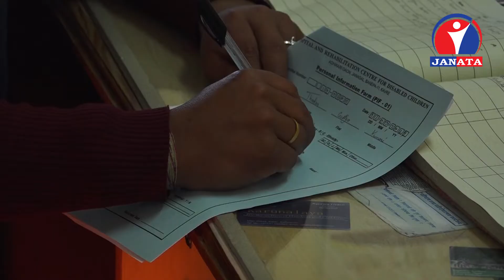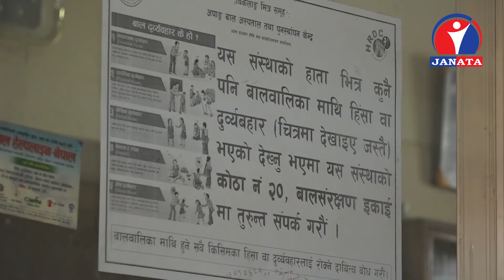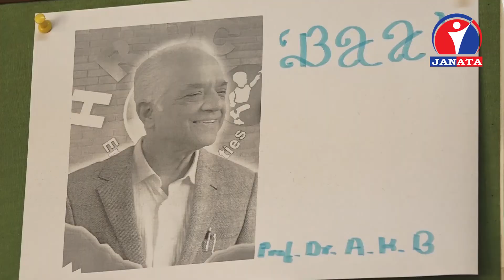निशुल्क पुर्ण जीवन दिने सेवा केन्द्र - Sakaratmak Soch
Presenter - Ashmita Rijal